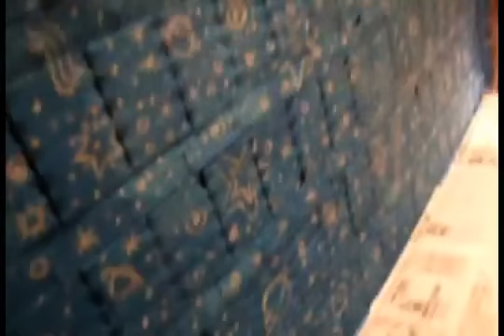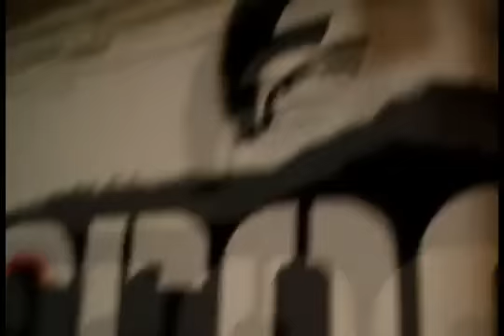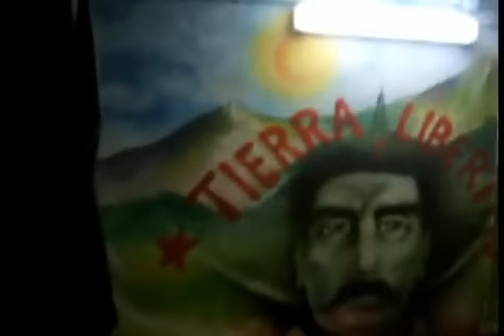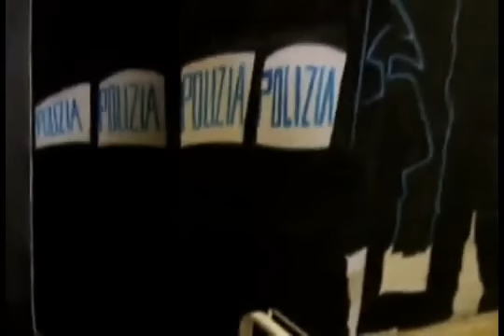Technomurales centro sociale Crocevia di Alessandria